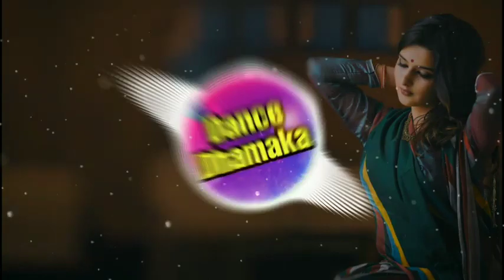Tipi Tipi Barsa Pani New Hindi DJ Song Old song mix dance#song